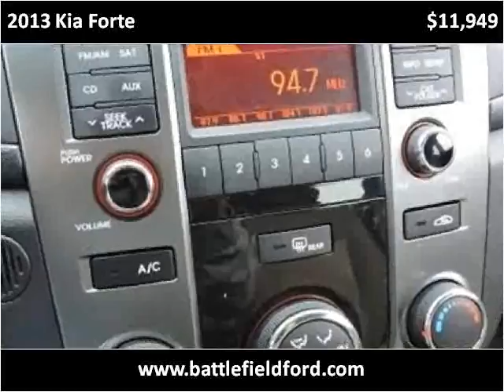2013 Kia Forte Used Cars Manassas VA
This 2013 Kia Forte is available from Battlefield Ford Manassas.